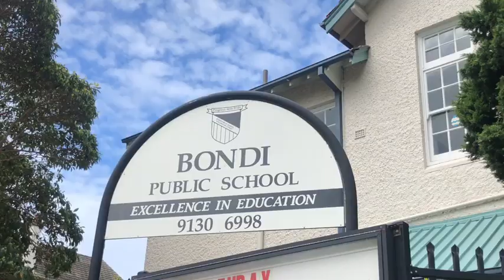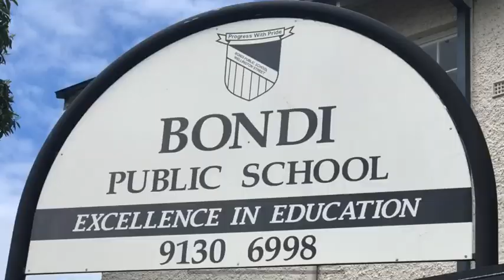Bondi Public School - NSW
Bondi Public School has a remarkable garden, creating produce that the students harvest, cook and share. Thereby our students are all trained in caring for plants at every stage of their growth. The dedicated STEM program in the school has every student experiencing the scientific method first hand, and links back to what they do in class and in Library and Philosophy. The grounds of the school has many locations for the trees to be moved to as they grow larger.